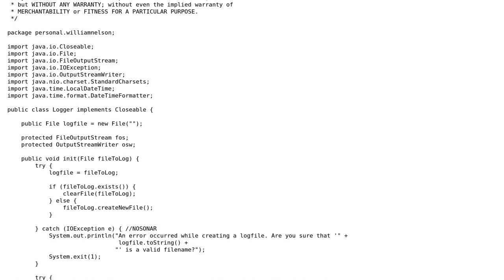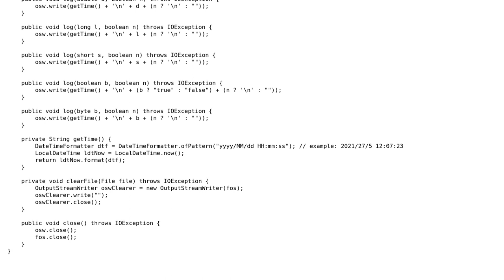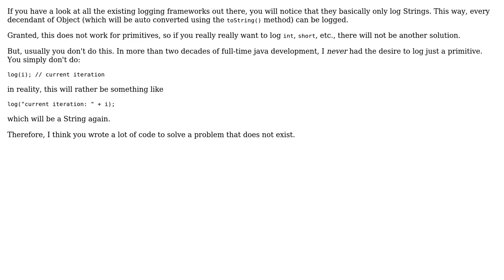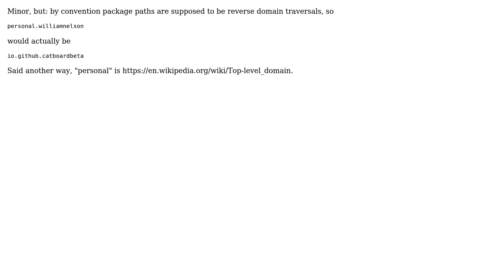Code Review: Java logger (of doom!) (3 Solutions!!)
Code Review: Java logger (of doom!)

With thanks & praise to God, and with thanks to the many people who have made this project possible! | Content (except music & images) licensed under CC BY-SA | Music | Images & others | With thanks to user Reinderien user mtj user Mark Bluemel user CATboardBETA and the Stack Exchange Network Trademarks are property of their respective owners. You are responsible for your own actions.